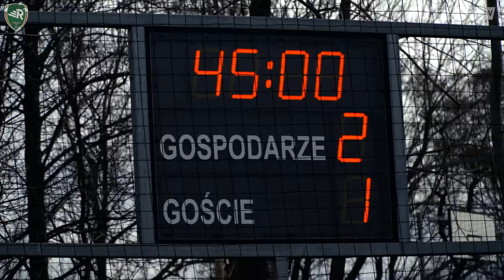Przed startem - Szymon Niemczyk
Przed inauguracją rozgrywek rozmawiamy z Szymonem Niemczykiem, trenerem naszej drugiej drużyny.